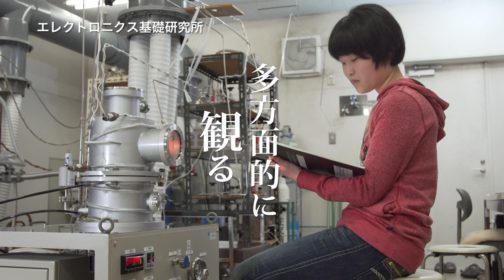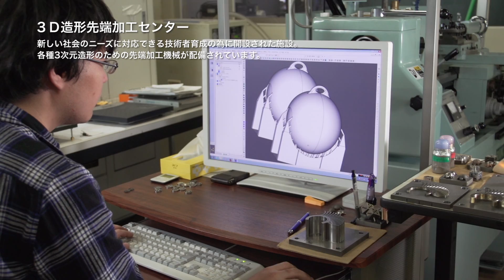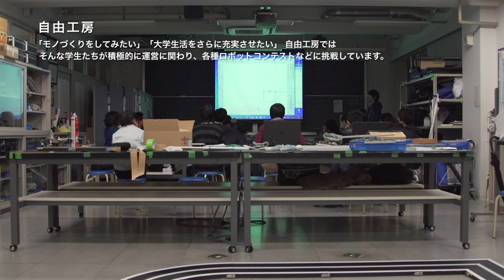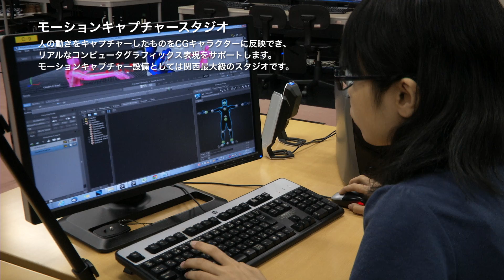大阪電気通信大学 施設・設備紹介プロモーションムービー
大阪電通大の充実した施設や設備を、在学生や卒業生のインタビューを通じて紹介します！
※  動画内の学科学年は撮影当時のものです。